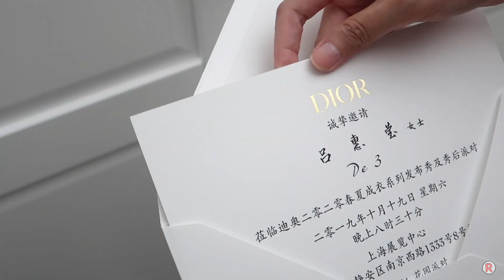穿着10w块礼服！和明星排排坐|国际大秀原来和想象中的完全不一样？！|Ruby幼熙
【穿10w的礼服！体验明星生活|VLOG 18】
穿10万元礼服和明星并坐，灰姑娘的夜晚！
国际大秀是这样的？！人生新体验。
OMG，我和李冰冰、黄轩、景甜、陈飞宇、吴谨言一起入场！
你们好奇奢侈的名媛生活是这样的～

更多关于我：
♚Ruby＇s SKILL丨化妆技巧♚

新浪微博/b站/油管 ：Ruby幼熙
ins：rubyyouxi